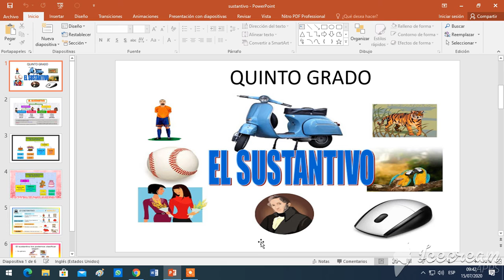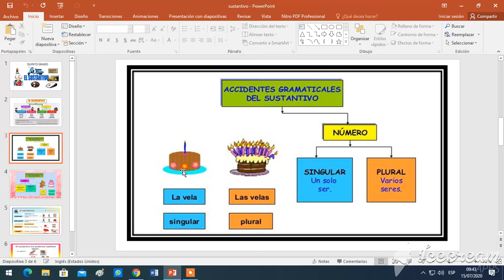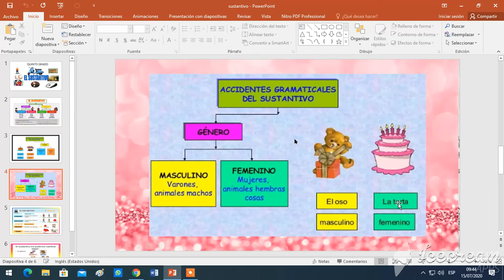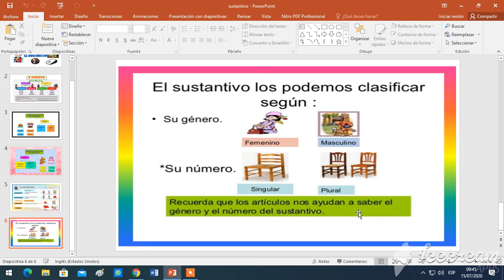EL SUSTANTIVO (TEMA No8)